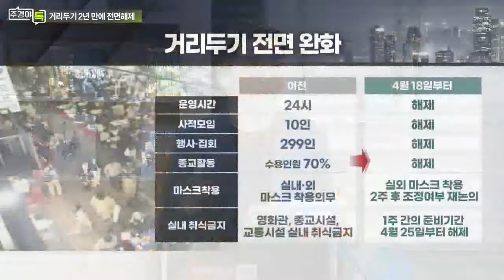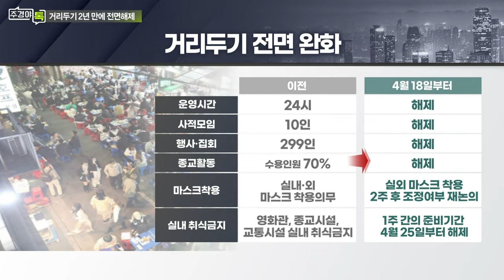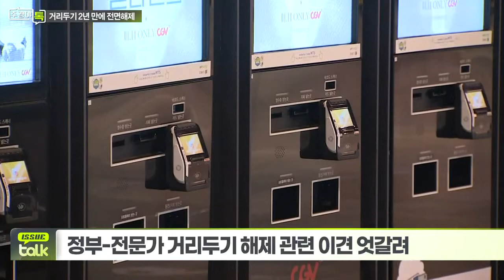사회적 거리두기, 2년 만에 전면 해제_이슈 TALK_주경야톡 38회 (20220418)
- 정은경 질병관리청장 ‘포스트 오미크론 시대’ 선언
- 정부-전문가 거리두기 해제 관련 이견 엇갈려
- 의류·화장품·스포츠 등 리오프닝 관련산업 매출 급증